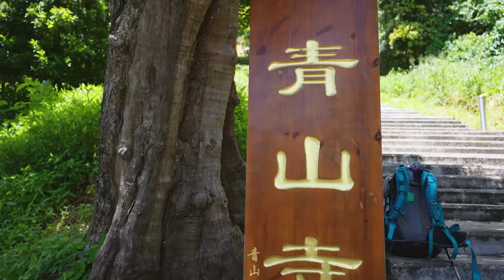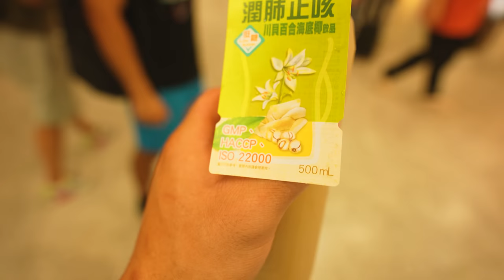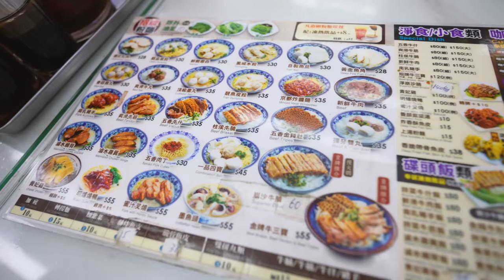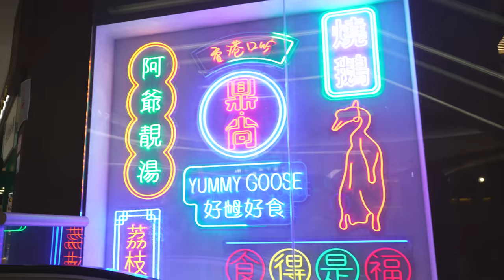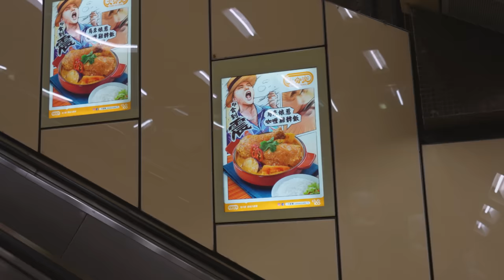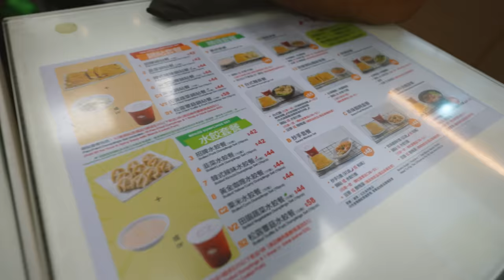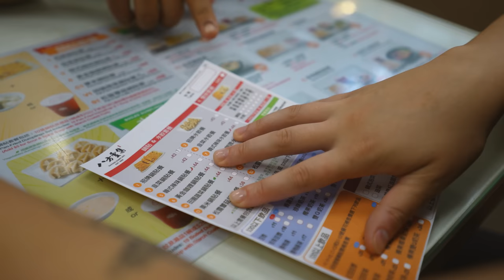Hiking to a Remote Monastery in RURAL Hong Kong | Hong Kong Travel Vlog #4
We visit the New Territories in Hong Kong, making our way to Tuen Mun to visit the Tsing Shan Monastery, which was featured in Bruce Lee's film Enter the Dragon. We also take a taxi up to Victoria Peak and view the city lights, and some landmarks features in Bloodsport with Jean-Claude Van Damme.

Alex Richter, AKA the Kung Fu Genius, organized and hosted us on this tour - please check out his channel here!

Group Equipment
Tent Footprint
Thomas’s Tent -
Oven Grill

Robby’s
Sleeping Bag
Sleeping Pad

Bryan’s
Sleeping Bag
Sleeping Pad -
Trail Running Shoes
Boots -

Thomas’s

00:00 Intro
00:31 Day 4, Train to New Territories
03:16 Hiking to & Exploring Tsing Shan Monastery
10:00 Picking Wild Fruits
11:28 Lunch
16:00 Back to Hotel, Ferry Ride
20:52 Going to The Peak
26:42 Wild Duck Chase